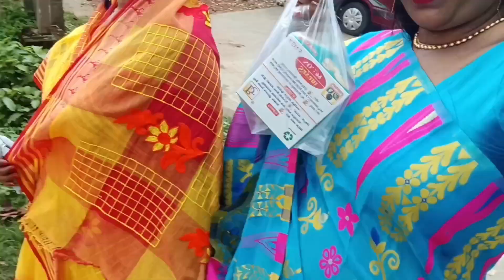মৃত্যু বাড়ি খেতে গিয়ে আজ নতুন এক উদ্যোগ দেখলাম “প্রান বিতরণ ” “ একটি গাছ একটি প্রান ” ।